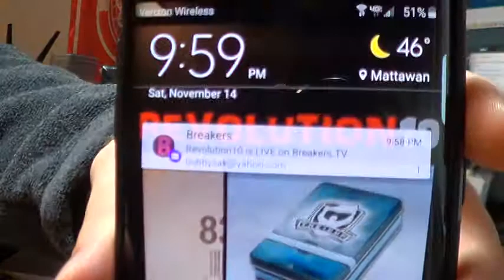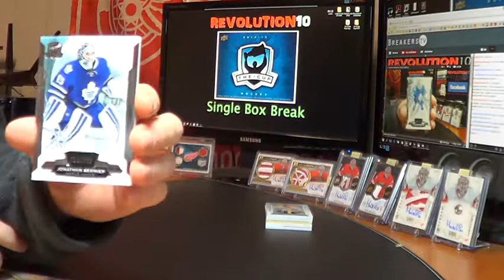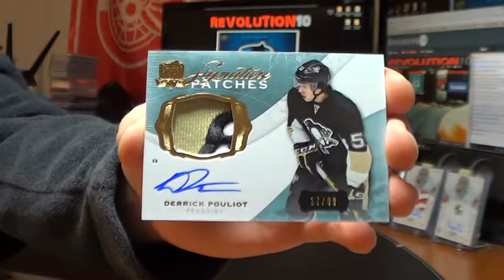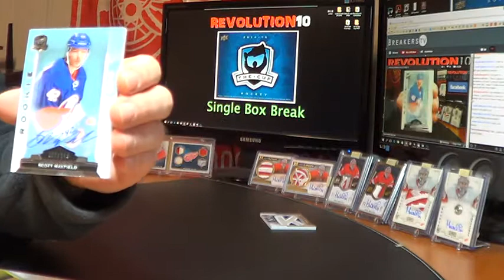14-15 The Cup SINGLE box #30